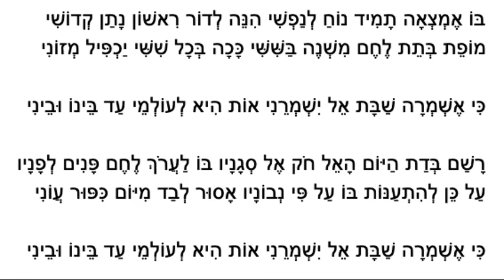כי אשמרה שבת ki eshmera shabbat by Cantor Shmuel Levy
by Cantor Shmuel Levy of the Safra Synagogue in Manhattan. Lovingly dedicated by an anonymous donor.